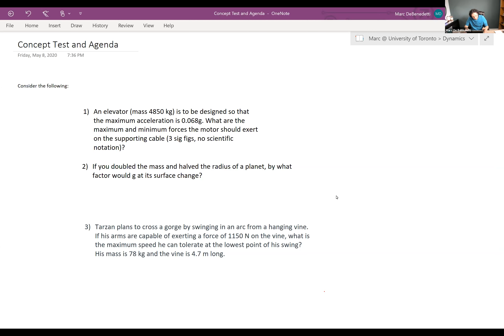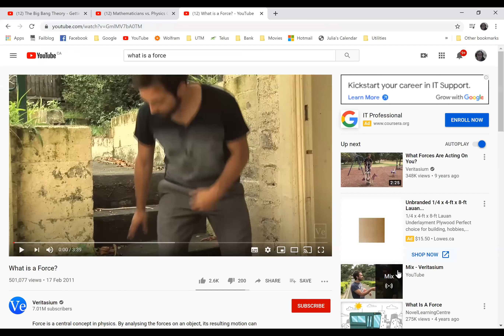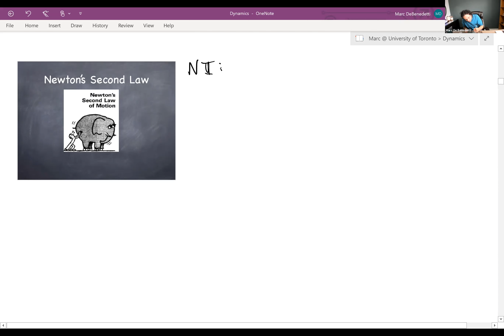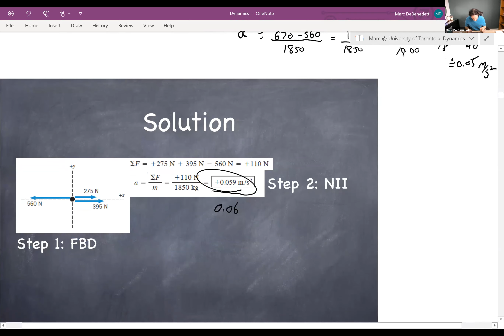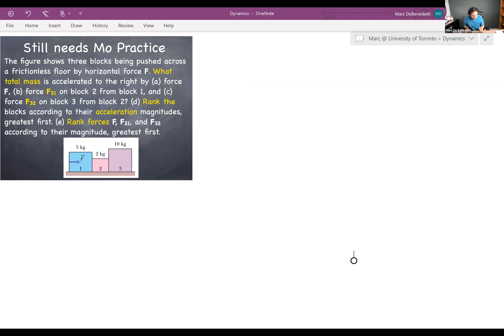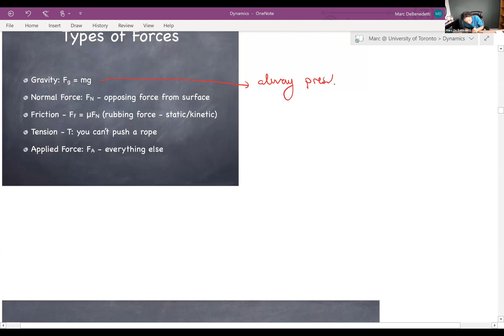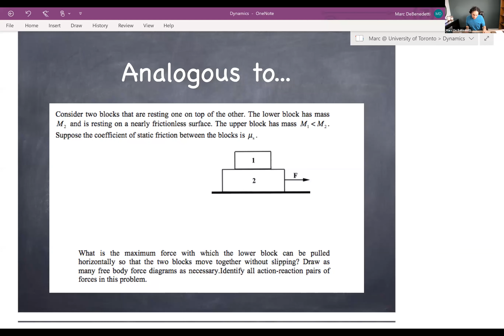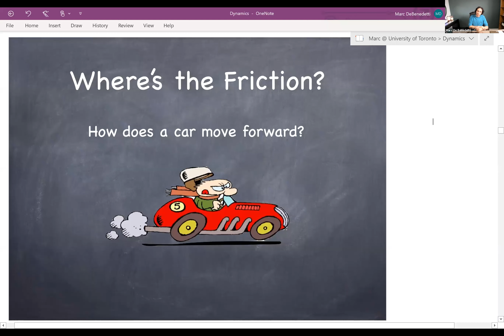Dynamics: Newton's Laws 1-D (PHY136)